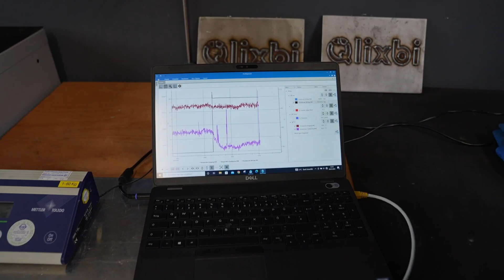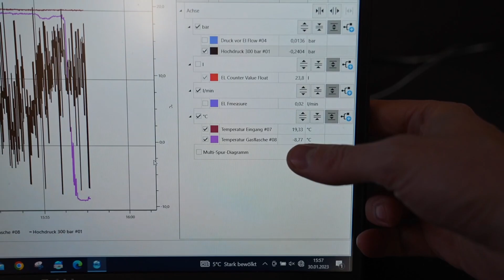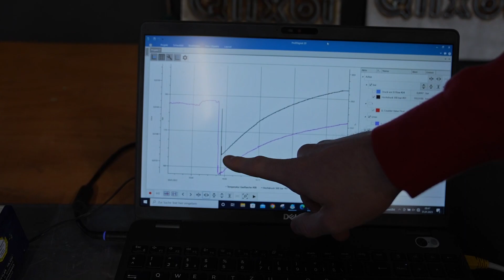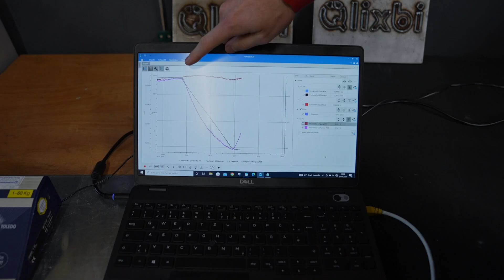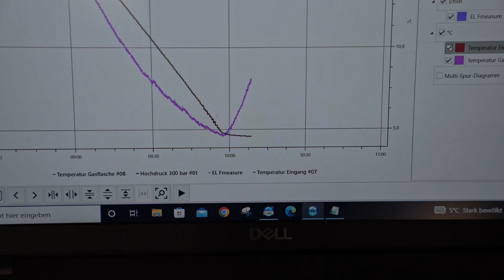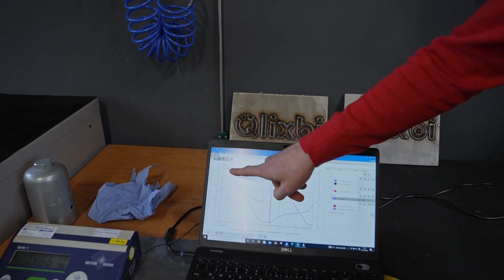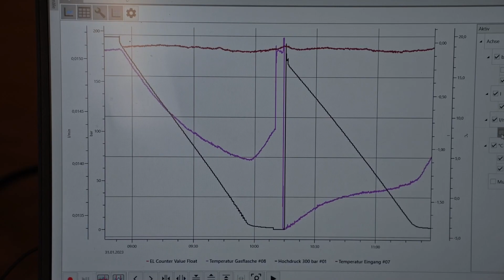Reklamationen im Winter: Gasflasche bei Lieferung nicht voll?!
Willkommen im SchweisserCampus! 👨‍🏭

In der kalten Jahreszeit häufen sich die Reklamationen aufgrund von vermeintlich nicht komplett gefüllter Gasflaschen.
Um mit diesem Missverständnis aufzuräumen, gehen wir der Sache in diesem Video auf den Grund
und frieren dazu sogar eine Gasflasche ein!
Besonderer Dank gilt den Kollegen Janik Becker und Fabian Kinghorst, die das möglich gemacht haben.

Natürlich auch mit Vorort: Das innovative Gasflaschensystem Qlixbi!

00:00 Begrüßung
00:25 Intro
00:39 Vorstellung des Themas
02:12 Druck Gasflasche bei Raumtemperatur
04:00 Gasflasche kühlen
07:25 Druck Gasflasche tiefgekühlt
11:34 Inhalt Gasflasche bei Raumtemperatur
13:28 Inhalt Gasflasche tiefgekühlt
13:49 Outro